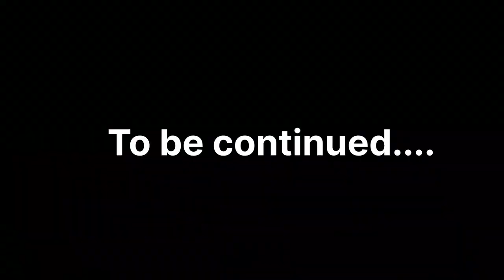youtube video #-7dRLmo0gyg